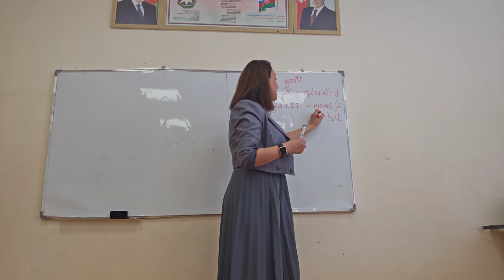Ərəblərin dövründə vergiləri təkrar edək